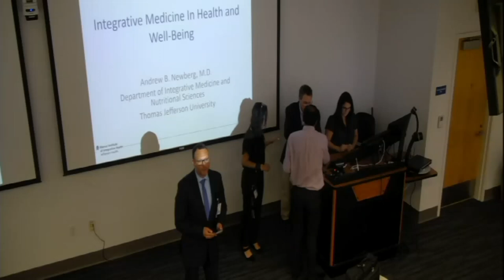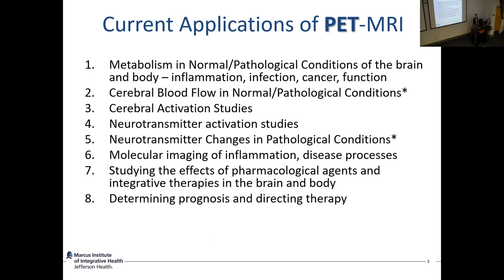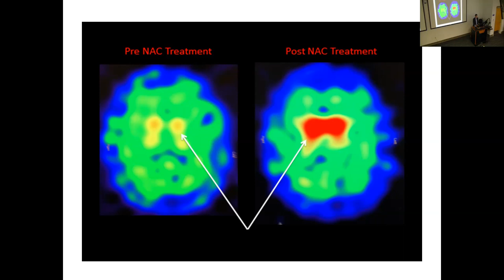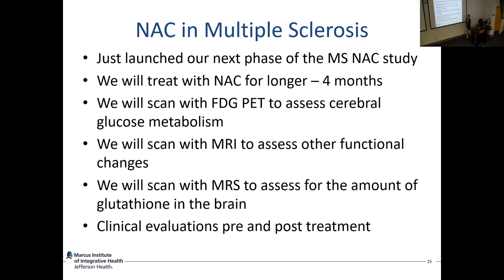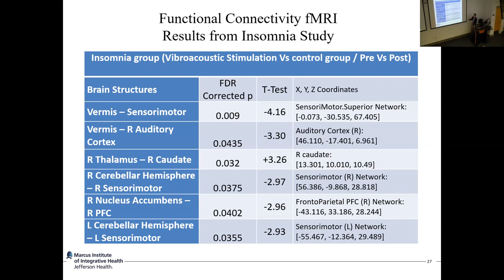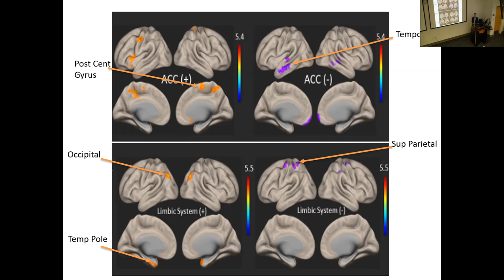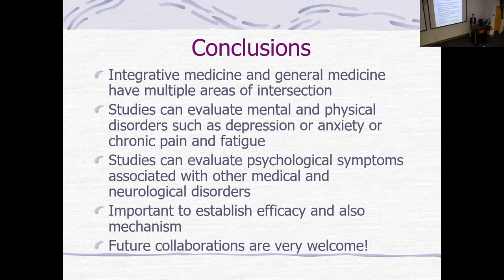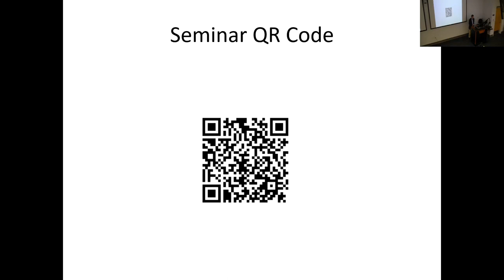Integrative Medicine in Health and Well-Being: Research Perspectives - Dr. Andrew Newberg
Marcus Institute of Integrative Health at FAU Medicine Seminar Series with Dr. Andrew Newberg, "Integrative Medicine in Health and Well-Being: Research Perspectives, January 23, 2023"